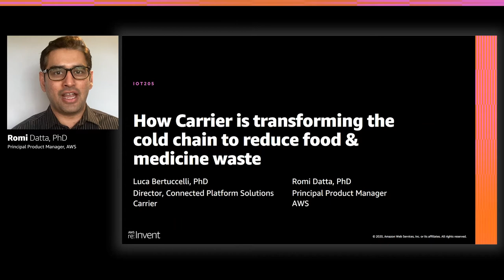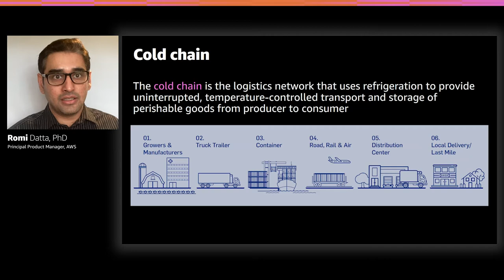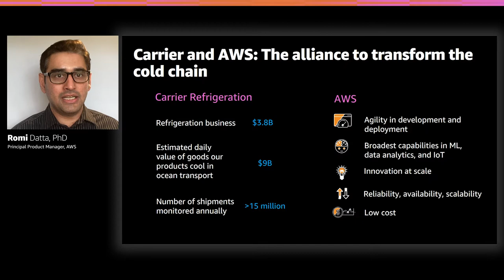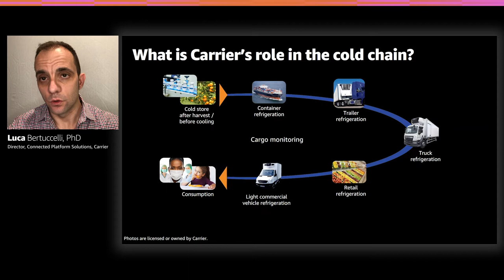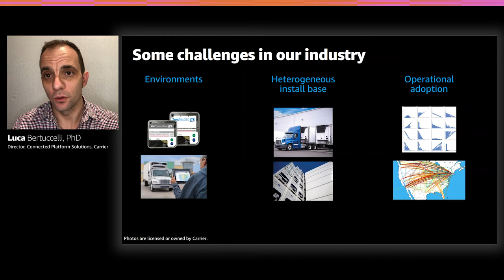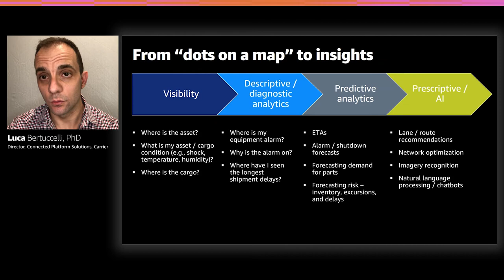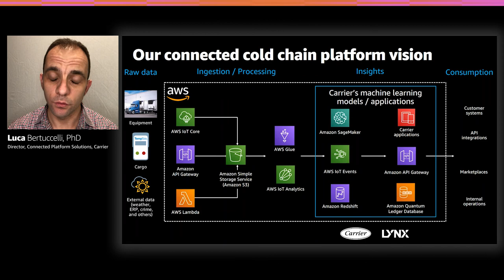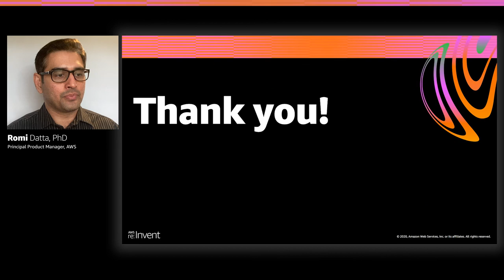AWS re:Invent 2020: How Carrier is transforming the cold chain to reduce food & medicine waste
The cold chain—the network of logistics providers and technologies used for transporting and warehousing items that need refrigeration—is highly fragmented, leading to limited visibility and control of cargo. This results in billions of dollars of losses and inefficiencies in transporting perishables like medicines and produce. Join this session to learn how Carrier Refrigeration is building a platform using AWS services across analytics, machine learning, and IoT to reduce waste and transform the cold chain. You hear how the platform will collect, process, and analyze data from telematics units across the fragmented chain, turning it into actionable insight and recommendations.